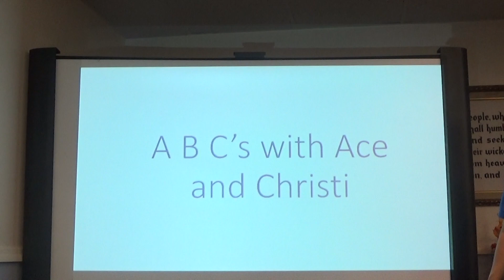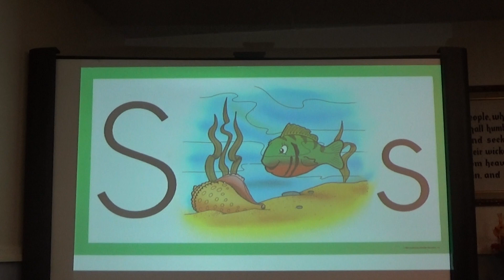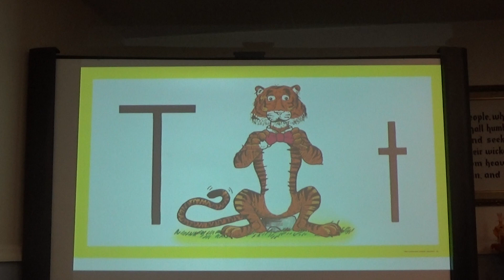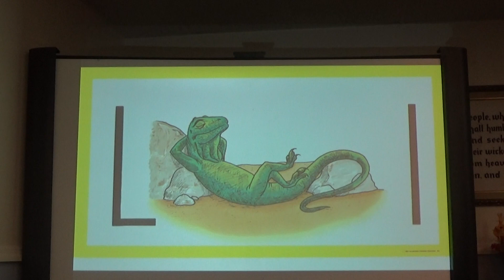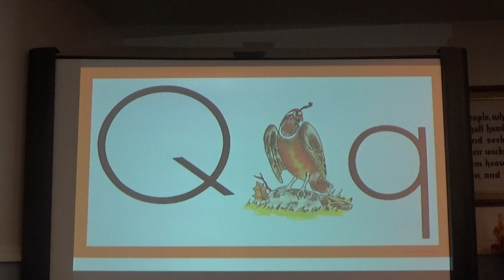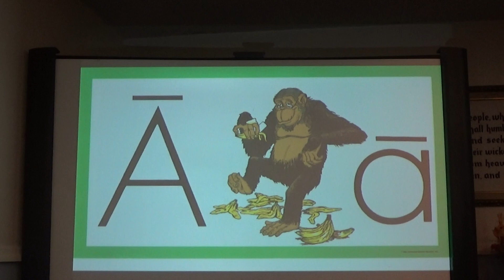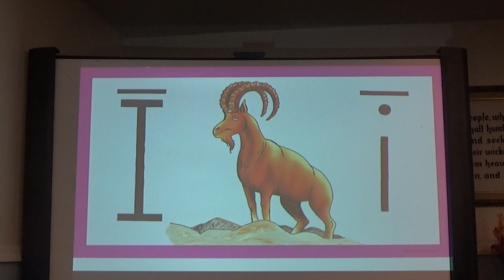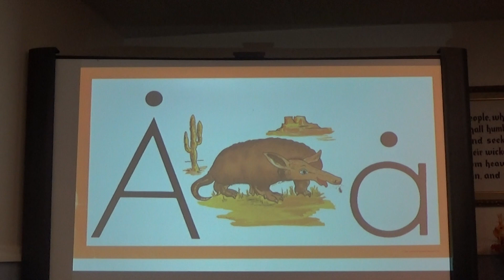Phonics and Kindergarten letter sounds.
We wanted to do a video to refresh everyone on the letters and sounds that we learned in Kindergarten and Phonics. Hope you enjoy!